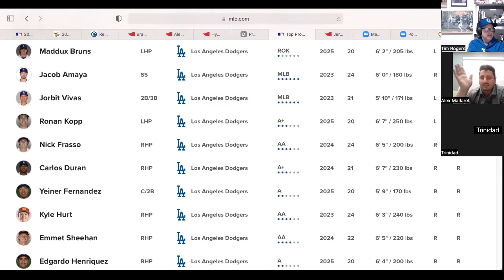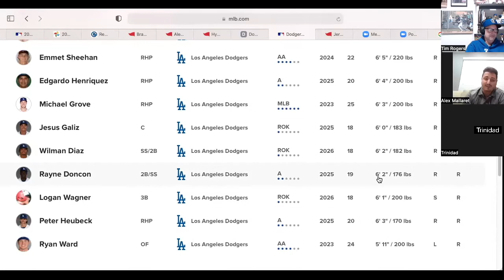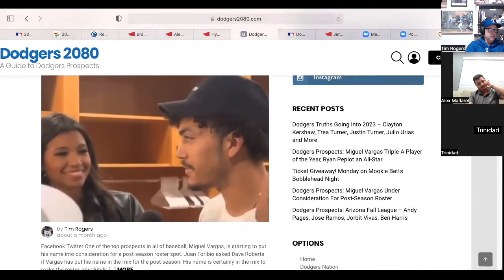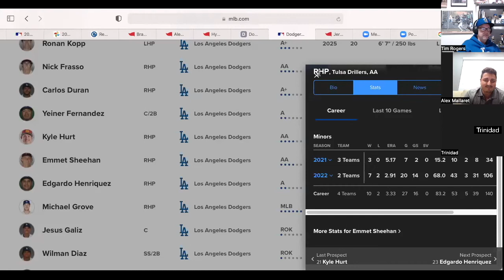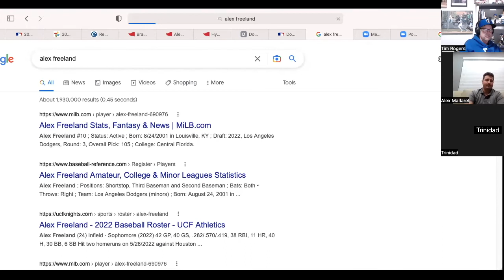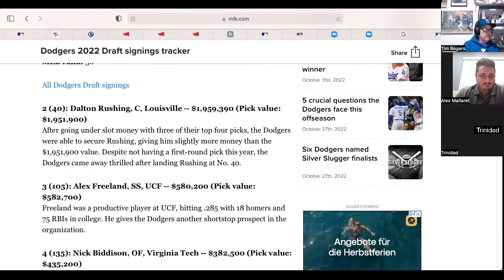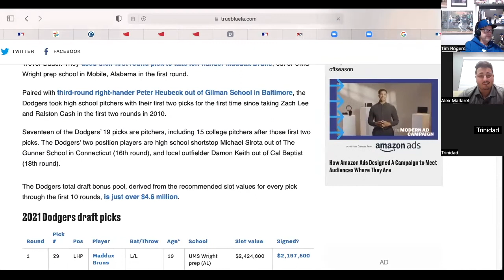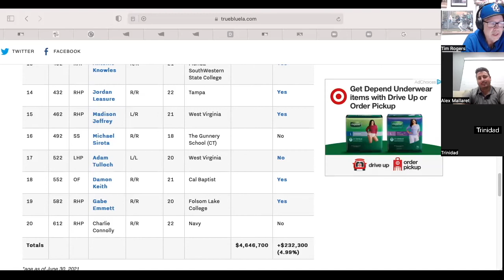Dodgers Prospects Open Discussion Part 6 of Off-Season Preview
In the last part of our Dodgers Off-Season Preview we have an open discussion on various topics, most of them prospect driven.